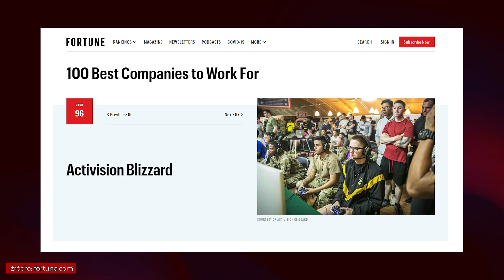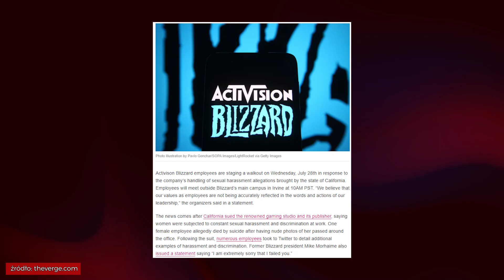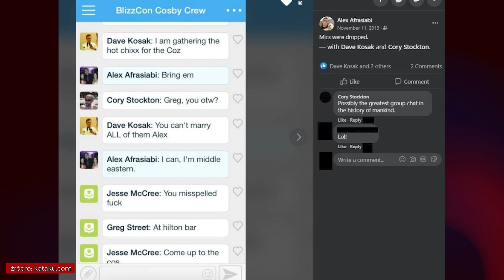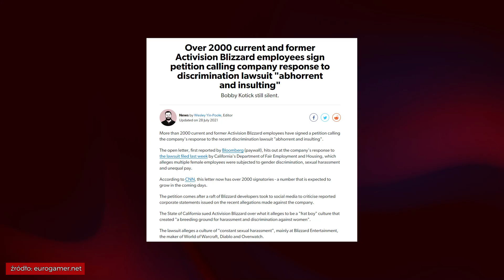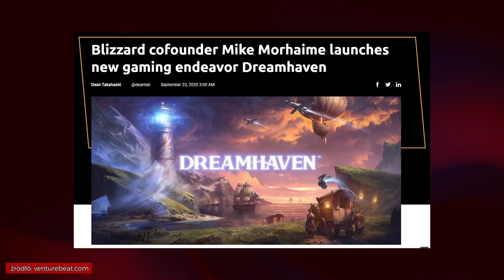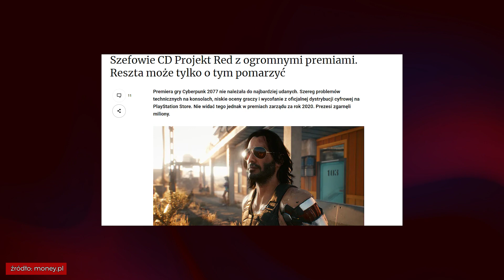Jak Blizzard traci graczy i zaufanie?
Od firmy, po której gry ludzie ustawiali się w kolejce, do korporacji, pod której siedzibą ludzie ustawiali się w strajkach. Jak Blizzard zdołał zaprzepaścić swój status legendy w... trzy lata, co z tym wspólnego ma Bill Cosby i czy jest jeszcze jakaś szansa dla twórców DIABLO i OVERWATCHA?

Kierownik produkcji: Hubert Oleksiak
Montaż: Mateusz Pietrasiak
Operator: Mateusz Pietrasiak
Intro, animacje oraz interfejsy: Mateusz Pietrasiak